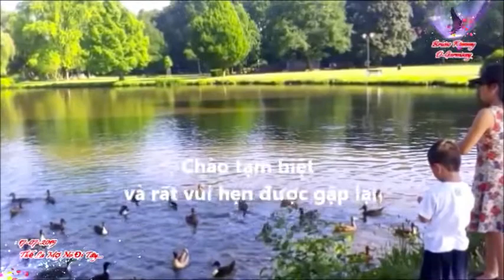THẾ LÀ MỢ NÓ ĐI TÂY - Vương Diêm Cúc City Bremen Germany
Vương Diêm Cúc te te cắp nón trốn vé bám càng máy bay theo chồng sang Tây...